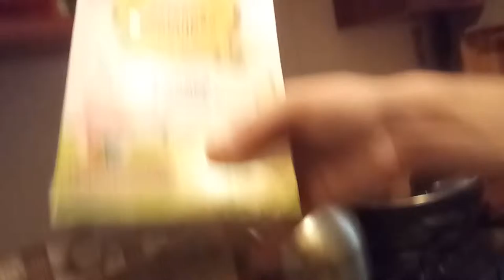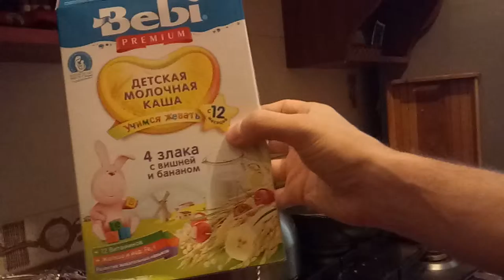Ранок з Романом Мудрим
Готуємо сніданок до вправ